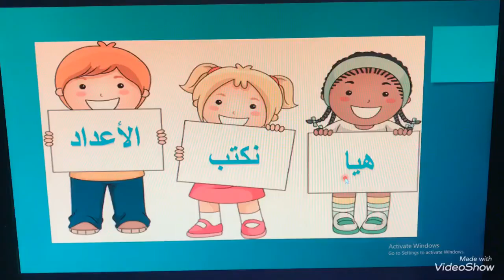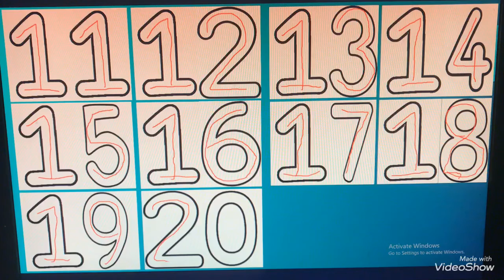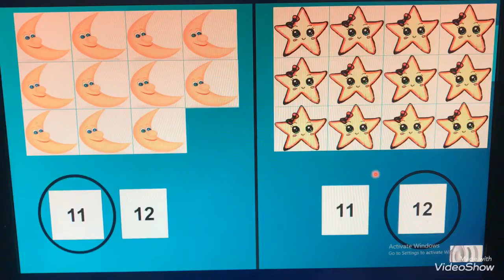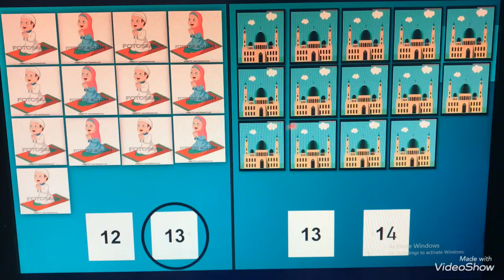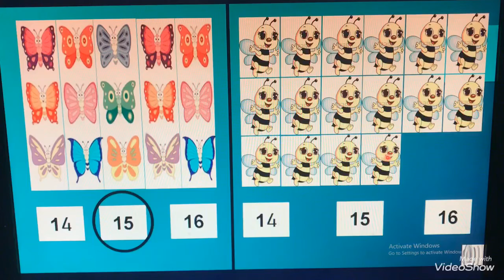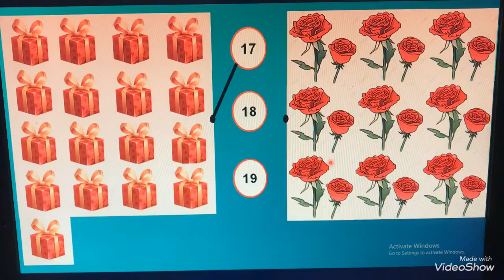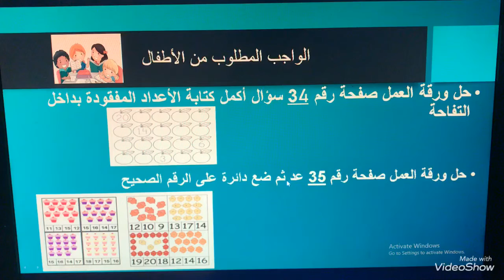فيديو مراجعة الأعداد لصف البستان